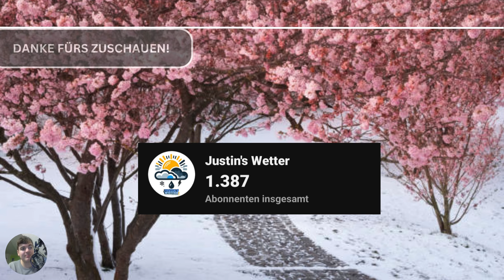KRÄFTIGES SCHNEETIEF mit KRÄFTIGEN SCHNEEFÄLLEN bis weit runter am Sonntag! Danach langsam Wärmer!